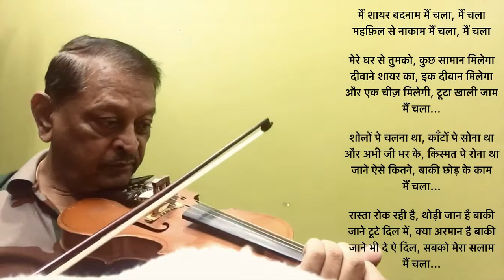Main Shaayar Badnaam मैं शायर बदनाम Dr CMVerma Violin cover Namak Haraam 1973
Film: Namak Haraam (1973)
Lyrics: Anand Bakshi                                                                                                                                                                                                Music: R D Burman

मैं शायर बदनाम मैं चला, मैं चला
महफ़िल से नाकाम मैं चला, मैं चला

मेरे घर से तुमको, कुछ सामान मिलेगा
दीवाने शायर का, इक दीवान मिलेगा
और एक चीज़ मिलेगी, टूटा खाली जाम
मैं चला...

शोलों पे चलना था, काँटों पे सोना था
और अभी जी भर के, किस्मत पे रोना था
जाने ऐसे कितने, बाकी छोड़ के काम
मैं चला...

रास्ता रोक रही है, थोड़ी जान है बाकी
जाने टूटे दिल में, क्या अरमान है बाकी
जाने भी दे ऐ दिल, सबको मेरा सलाम
मैं चला...